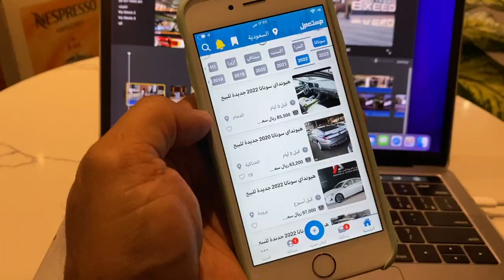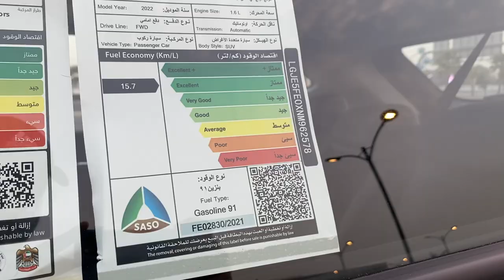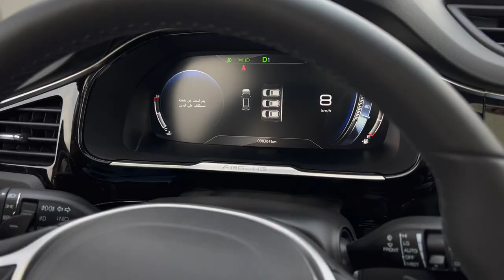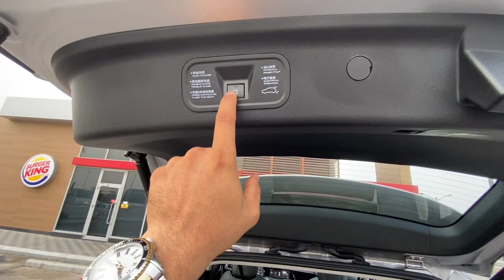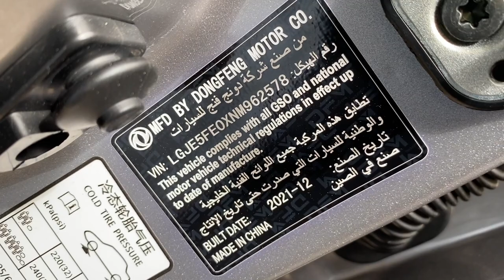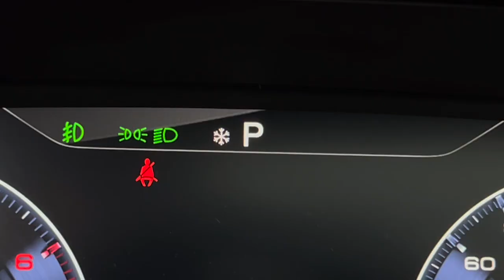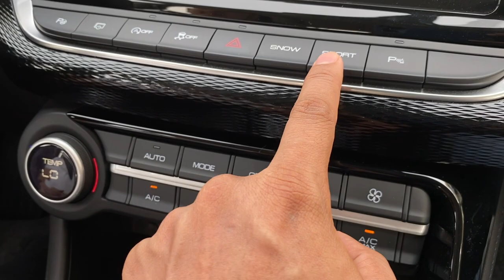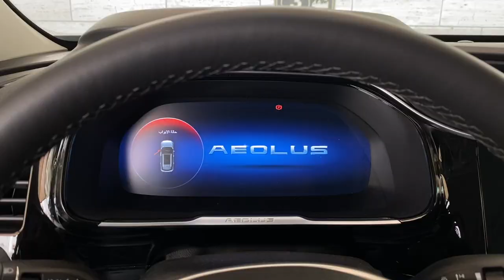شركة صينية جديدة اول مرة اجربها | دونغ فينغ AX7 موديل ٢٠٢٢ | دونج فينج